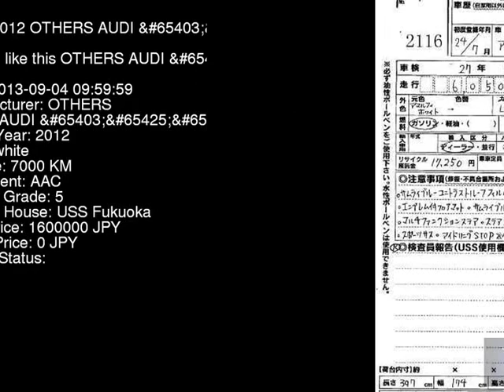2012 OTHERS AUDI _LTDED 8XCAX - Japanese Used Car For Sale Japan Auction Import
2012 OTHERS AUDI _LTDED 8XCAX - Japanese Used Car For Sale Japan Auction Import 8XCAX,OTHERS,AUDI,_LTDED,USS Fukuoka,jdmvip,vip,jdm,cars,japan,jdmvip.com,japanesecars,usedcars Japanese Used JDM Car For Sale At Auction in Japan for Import